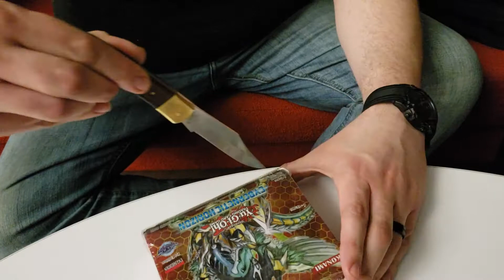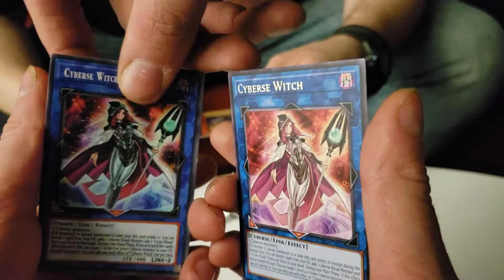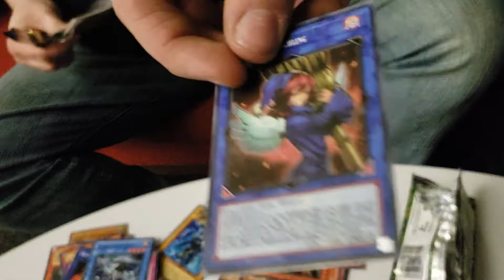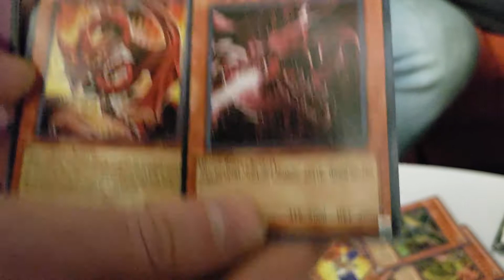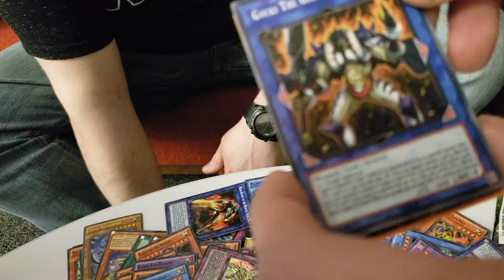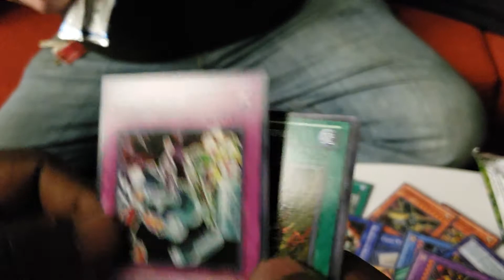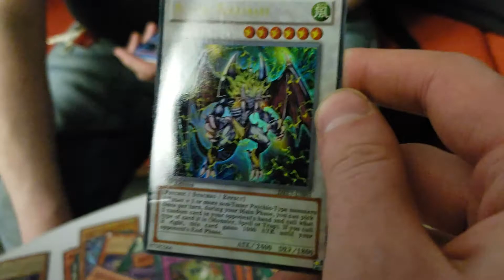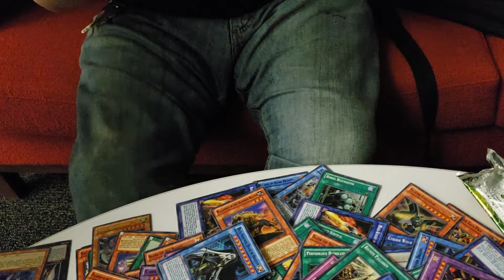Opening Fake Yugioh Packs - Team BlackJack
Bobby bought some fake cards and we decided to have fun opening them for the channel.